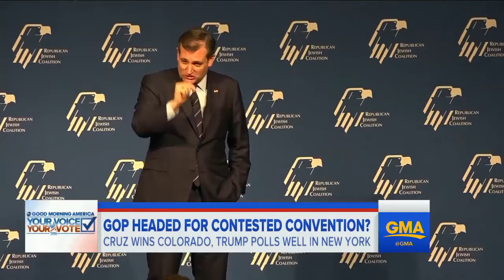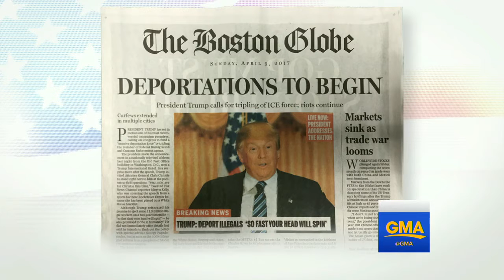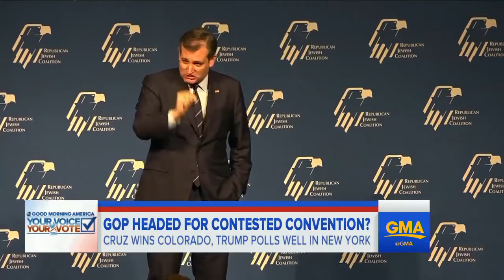Ted Cruz's Colorado Performance Makes Contested Convention More Likely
The Texas senator continues to gain ground on the current GOP front-runner Donald Trump.

Cruz outmaneuvering Donald Trump. David Wright is in Colorado Springs covering it all. David, good morning. Reporter: I'm in Denver this morning, actually, .